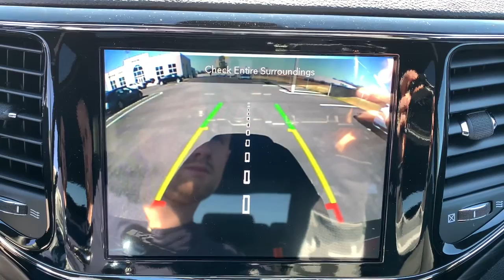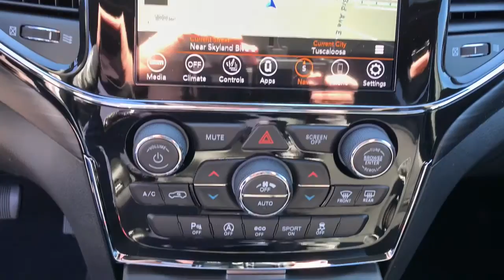2021 Jeep Grand Cherokee Tuscaloosa, Birmingham, Hoover, Northport, Columbus, MS MC595428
Velvet Red Pearlcoat New 2021 Jeep Grand Cherokee available in Tuscaloosa, Alabama at Carlock CDJR. Servicing the Birmingham, Hoover, Northport, Columbus, MS area.
2021 Jeep Grand Cherokee Laredo - Stock#: MC595428 - VIN#: 1C4RJEAG5MC595428

Velvet Red Pearlcoat 2021 Jeep Grand Cherokee Laredo RWD 8-Speed Automatic 3.6L V6 24V VVTbrbr19/26 City/Highway MPG Price includes: $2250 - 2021 National Retail Consumer Cash 21CM1. Exp. 02/01/2021 $500 - National 2021 Retail Bonus Cash 21CMA1. Exp. 02/01/2021 $500 - Southeast Retail Bonus Cash SECMA1. Exp. 02/01/2021